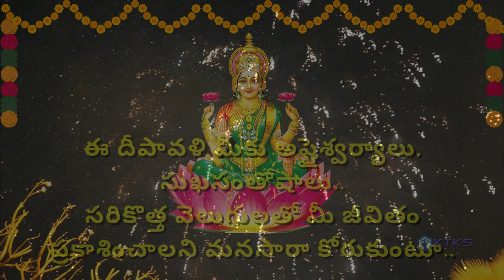Diwali Whatsapp Status | Telugu దీపావళి శుభాకాంక్షలు WhatsApp Status Video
@దీపావళి శుభాకాంక్షలు Whatsapp Status in Telugu.